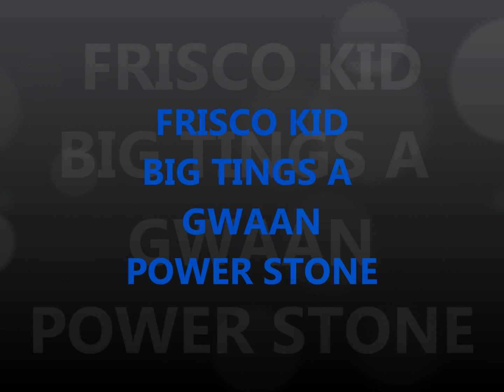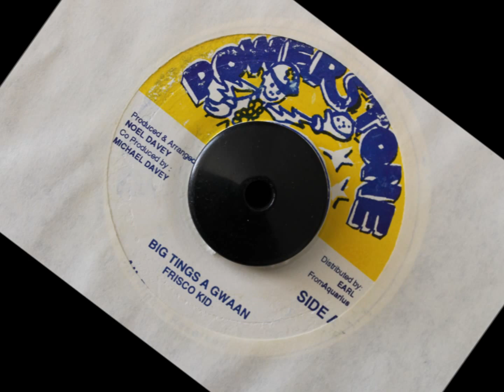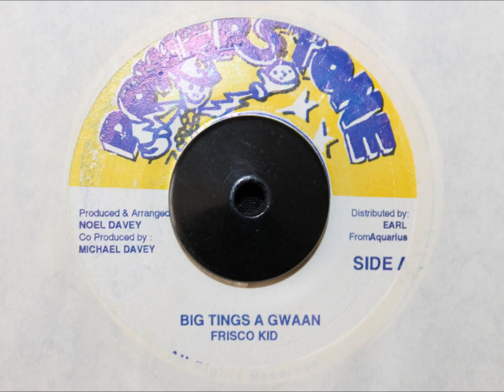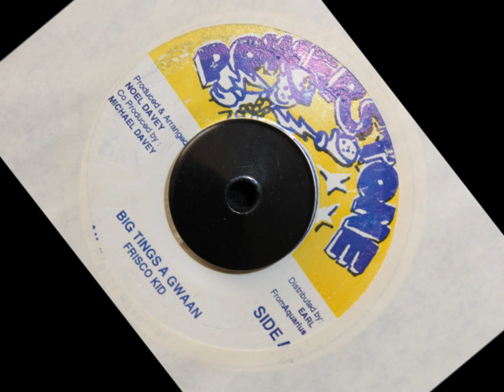FRISCO KID - BIG TINGS A GWAAN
POWER STONE - 7 INCH - SLENG TENG RIDDIM